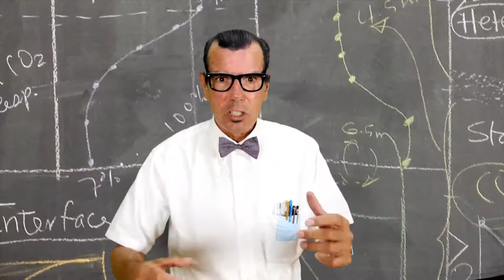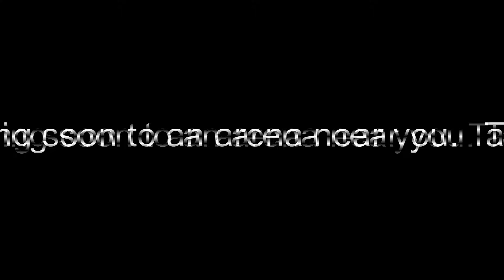Armageddon On Ice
It's Armageddon On Ice featuring the debut of the Mutant Hockey League, Human Ice Curling, the Metal Madness Ice Circus, and Live Hard Music.

Part Ice Show. Part Concert. Total Insanity.